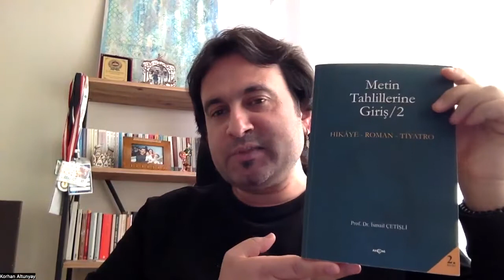Metin Tahlillerine Giriş 2- İsmail Çetişli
Bu videoda merhum Prof. Dr. İsmail Çetişli'nin Metin Tahlillerine Giriş isimli eserini tanıttım. Yaratıcı yazarlık çalışmaları yapanlar, atölyelere katılanlar hem teorik açıklamaları olan hem de bu açıklamalar bağlamında tahliller içeren bu kitabı muhakkak okumalı.